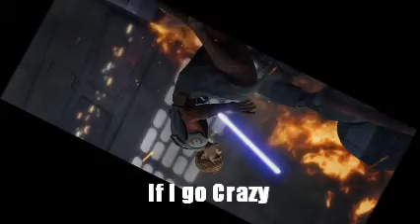Anakin Skywalker Kryptonite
Old Anakin tribute